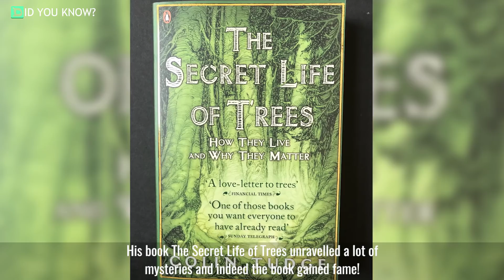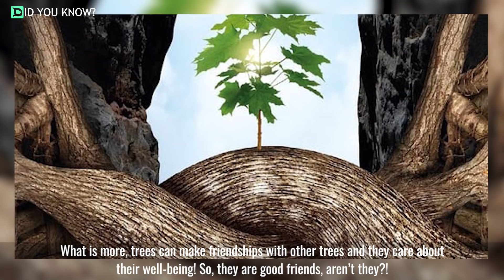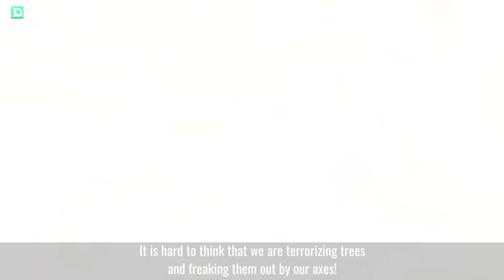Trees Have Feelings, Make Friends, And Watch Each Other Like Old Couples, According To A New Study